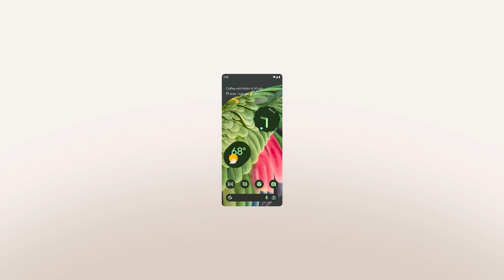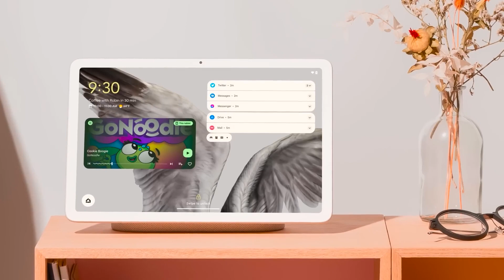Google Pixel Tablet is coming with a Dock in the Box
Find the latest How to Technology Tips and Tricks for laptops, smartphones, Gadgets, and more at Windroid.